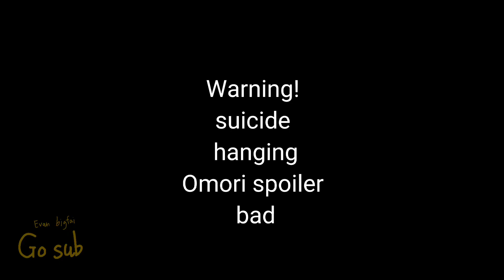Trypophobia meme Omori